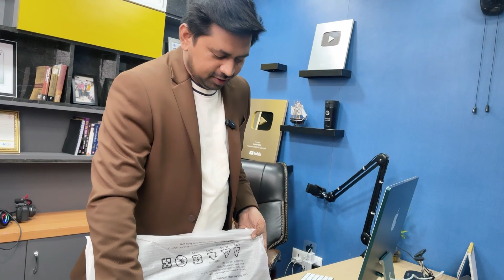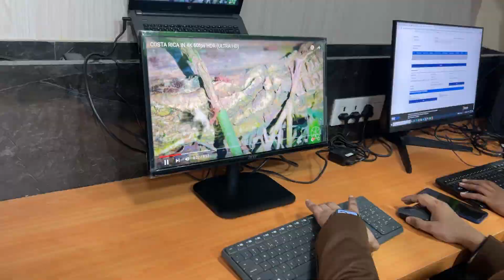Best Budget LED Monitor - Acer EK220Q Full HD | UNBOXING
Best Budget LCD LED Monitor - Acer EK220Q Full HD | UNBOXING

Toh doston aaj is video me hum dekhenge Acer ki trf se aane wale EK220Q Monitor ki. Yeh Full HD screen ke sath aata hai Eye Care feature ke sath, Flickerless 1920x1080 resolution ke sath. Toh aasha karta hu ki yeh video aap sb ko psnd aayega or agr psnd aaye toh video ko like krna mt bhule.

Acer EK220Q Full HD

Dhanyavaad !

Video Highlights:

acer monitor
monitor
budget gaming monitor
gaming monitor
acer monitor review
acer gaming monitor
best budget monitor
budget monitor
acer 21.5 inch monitor ha220q
best monitor
acer 21.5 inch ips monitor
acer 21.5 inch monitor review
best monitor under 10000
best budget ips monitor
21.5 inch monitor
best gaming monitor
best budget gaming monitor 2021
best budget gaming monitor
best budget 32inch monitor
acer monitor unboxing
acer best monitor